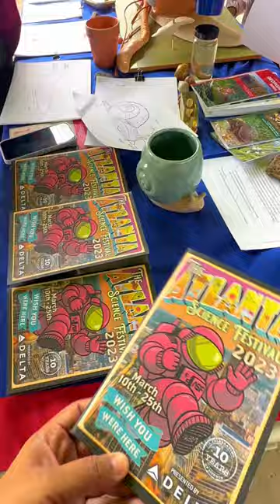Atl Science Fest: Slug Walk